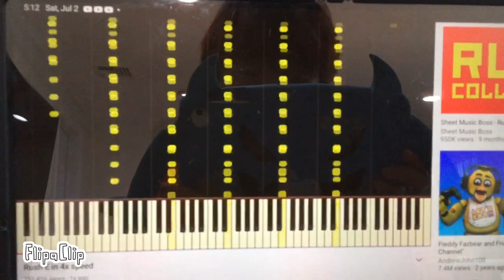rush e but 5 fps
Is very bad